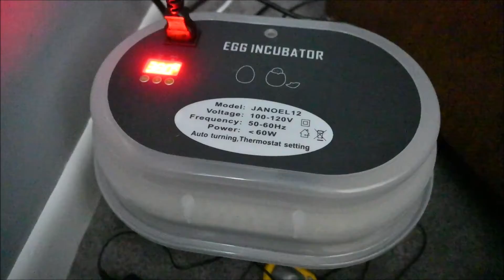Candling 16-Day-Old Chicken Eggs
3/3 Still viable and developing nicely.